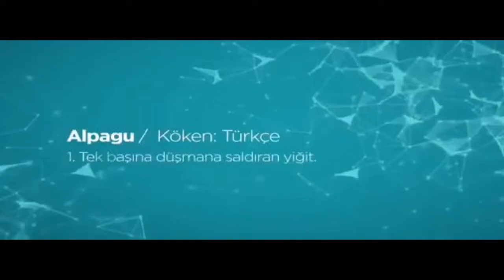Alpagu : Türkiyenin Gökyüzündeki Askerleri : Alpagu, Kargu, Togan, milli kamikaze dronlar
Sürü harekatı yapabilecek yetenekte geliştirilmiş yeni insansınız hava araçlarımız.

Alpagu

Bu kelimeyi çok seveceksiniz .

Tarih derslerinden hatırlayanlar olacaktır.
Türklerin orta asyada ki sosyal hayatı anlatılırken, ekonomi bölümüne gelindiğinde, Türklerin ihraç ürünleri olarak hayvancılık ürünleri söylenir.
İthal ettikleri ürünlerde Tarım ürünleri örnek hububat denirdi.
Türkler göçebe olduğu için, bu akla yatkın gelir ve unutulmaz.
Aslında her tarih kitabında yazar ama dikkate edilmez.
Türklerin ileri gittiği bir ekonomik alanda madencilik ve özellikle silah yapımıdır.
Yani iyi silah yapmak bize atalarımızdan miras.
Türkiyemiz de bir devlet şirketimiz var.
İsmi Savunma Teknolojileri Mühendislik ve Ticaret Anonim ortaklığı
STM.
Savunma Sanayi Müsteşarlığı (ssm) adına proje yürütüp denetleme yetkisine sahip olan, güncel olarak %34 ü ssm ye ait olan bir şirket.

Diğer hisse sahipleri ise Havelsan ve Savronik şirketlerimiz.
Türkiye'nin gökyüzündeki yeni 'askerleri'
Türkiye, insansız hava araçları teknolojisinde yeni bir boyuta geçiyor.
Milli olarak geliştirilen kamikaze (vurucu drone) ve yapay zeka algoritmalarıyla donatılan gözetleme maksatlı otonom "drone"ların "sürü" şeklinde hareket edip birlikte çoklu drone harekatı yapmaları sağlanacak.

Türk mühendisler tarafından özgün geliştirilen ürünler, sahip oldukları üstün taktik özellikleriyle asimetrik harp, terörle mücadele ve güvenlik operasyonlarında kullanılacak.
STM, Türkiye'nin ilk milli kamikaze "drone"ları Alpagu ve Kargu ile yapay zeka algoritmalarıyla donatılan gözetleme maksatlı otonom drone Togan'ı geliştirdi.
Savunma Sanayii Müsteşarlığı (SSM) resmi twitter hesabından yerli üretim vurucu İHA'ların seri üretimlerine başlandığını duyurdu.
SSM Müsteşarı Prof. İsmail Demir ise bu duyuruya kişisel resmi hesabından, “Amerika geçen yıl acil ihtiyaç olarak talebimizi reddetmişti işte sonuç” sözleriyle katkı verdi.

Türk mühendisler tarafından özgün olarak geliştirilen ürünler, sahip oldukları üstün taktik özellikleri ile asimetrik harp, terörle mücadele ve güvenlik operasyonlarında kullanılacak.

Sabit Kanatlı İlk Milli Kamikaze ALPAGU
HEM KEŞİF YAPIYOR HEM KAMİKAZE

Asimetrik harp ve terörle mücadele operasyonlarının en kritik ekipmanlarından biri olmaya aday ALPAGU, Eski Türkçe’de ‘tek başına düşmana saldıran yiğit’ anlamını taşımakta.
Otonom veya manuel olarak kullanılabilen ALPAGU sabit kanatlı ve tek bir er tarafından fırlatılıp göreve başlatılabiliyor.
Özel tasarımı sayesinde hafif ve kompakt bir yapıya sahip olan ALPAGU, tek kişi tarafından azami 45 saniyede kullanıma hazır hale getirilebiliyor.
Kamikaze görevinin yanı sıra, keşif ve gözetleme de yapabilen ALPAGU’nun taşıdığı patlayıcı, sahada başka bir patlayıcıyla değiştirilebiliyor.
Tamamen özgün olarak geliştirilen ve gerçek zamanlı görüntü işleme ile derin öğrenme algoritmalarının kullanıldığı ALPAGU’nun üstün bir silah.
ALPAGU, özgün, gömülü ve gerçek zamanlı görüntü işleme ve derin öğrenme algoritmalarıyla sabit veya hareketli hedeflere karşı etkin kullanılabiliyor.

Alpagu

You will love this word very much.

Greetings,

Greetings from Turkey.

Today we will talk about unmanned aerial vehicles technology in Turkey.

Turkey's new 'troops' in the sky
Turkey is moving to a new dimension in unmanned aerial vehicles technology.
The autonomous "drone", equipped with the nationally developed kamikaze (striking drone) and artificial intelligence algorithms, will act as "herd" and perform multiple drone operations together.

The products originally developed by Turkish engineers will be used in asymmetric warfare, anti-terrorism and security operations with their superior tactical characteristics.

STM has developed Turkey's first national camouflage "drone" Alpag and Kargu and the autonomous drone Togan, equipped with artificial intelligence algorithms.
The Defense Industry Undersecretariat (SSM) has announced the launch of mass production of the local production hit İHA from its official twitter account.

SSM Undersecretary Prof. Ismail Demir contributed to this announcement from his personal official account by saying, "America has rejected our demand as urgent need last year."

Fixed Wing First National Kamikaze ALPAGU